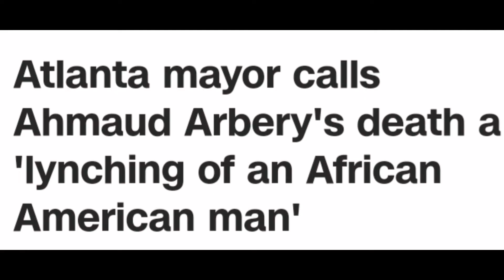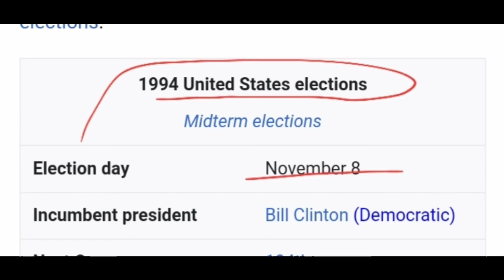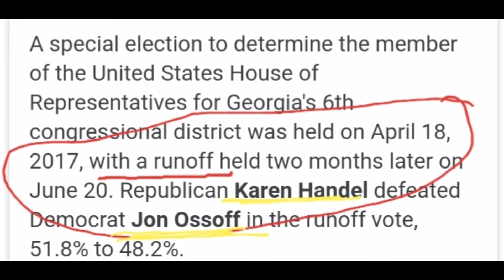2nd PART OF OLD, TIRED, ANTIQUATED TRICKS...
BREONNATAYLOR ARBERY This is my third time uploading this because I made corrections re-uploaded it came back exactly the original way🤔 with the errors...this crap should never work, we should all stop in our tracks when we find ourselves moving without doing any further investigation.